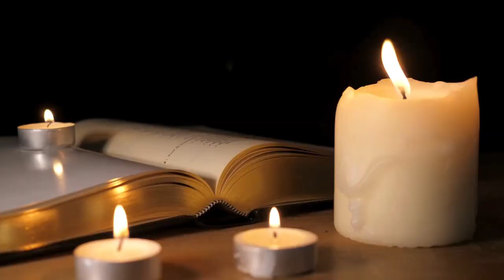Music Artists Who Were Born or Who Died on July 22 in History: Music History Today Segment July 22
Artists who were born on July 22 include:
singer Selena Gomez
George Clinton of Parliament Funkadelic
Don Henley of the Eagles
Pat Badger of Extreme
singer Keith Sweat
Rick Davies of Supertramp
Disney composer Alan Menken
Al Di Meola of Return to Forever
singer Rufus Wainwright
Daniel Jones of Savage Garden
Teen idol Bobby Sherman
Estelle Bennet of the Ronettes
singer Chuck Jackson
singer Thomas Wayne Perkins of Thomas Wayne with the DeLons
singer Brian Howe of Bad Company
guitarist Phil Grande of Joe Cocker
Emily Saliers of the Indigo Girls
guitarist Jason Becker
singer Pedro Tovar
rapper Bre-Z
rapper Ben Barlow of Neck Deep
singer Margaret Whiting
K-pop artist Tablo
Arsenium of O-Zone
drummer Mick Pointer of Marillion
drummer Will Calhoun of Living Colour
saxophonist Mario Rivera
pianist Hal Schaefer
accordian player Gorni Kramer

Artists who passed away on July 22 include:
1635 composer Pietro Tamburini at 45
1786 composer Vaclav Kalous at 71
1794 composer Jean-Benjamin de La Borde at 59
1840 composer Józef Javurek at 83
1848 composer Karl Guhr at 60
1863 composer Karl Schuberth at 52
guitarist & pianist Agid Lickl in 1864 at 60
1868 composer Zikmund Kolešovský at 51
1870 composer Josef Strauss at 42
1880 pianist & composer Anna Oury at 72
1929 composer Bror Beckman at 63
1952 composer Antonio Valencia at 49
1972 composer Hugo Kauder at 84
1972 composer Pavel Bořkovec at 78
singer Larry Finnegan in 1973 of a brain tumor at 34
1982 jazz saxophonist Sonny Stitt of cancer at 58
1990 conductor Otmar Nussio at 87
1992 album cover artist David Wojuarowicz of AIDs at 37
1995 music promoter Dave Clark at 85
1995 trumpet player Percy Humphrey at 90
1996 keyboardist Robert Collins at 33
1996 singer Tamara Danz of cancer at 43
1998 opera singer Hermann Prey at 69
jazz singer Marion Montgomery in 2002 of lung cancer at 67
2004 singer Sacha Distel at 71
2004 jazz saxophonist Illinois Jacquet at 81
2005 Eugene Record of The Chi-Lites of cancer at 64
2006 punk rock star Dika Newlin at 82
guitarist Jessie Mae Hemphill in 2006 at 82
guitarist Joe Beck in 2008 at 62
2010 blues guitarist Phillip Walker at 73
2012 singer with the Arturo Toscanini NBC Orchestra, Nan Merriman at 92
2017 singer & producer Bobby Taylor of cancer at 83
2019 AND singer and keyboardist Art Neville of The Neville Brothers & The Funky Meters at 81